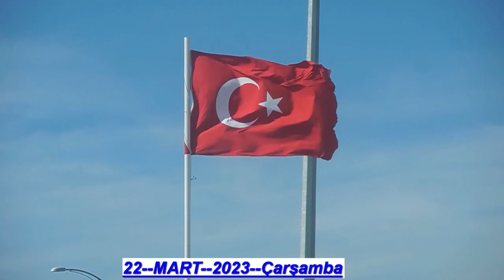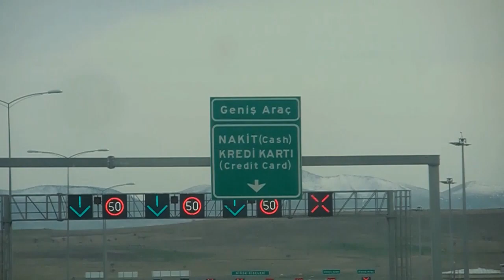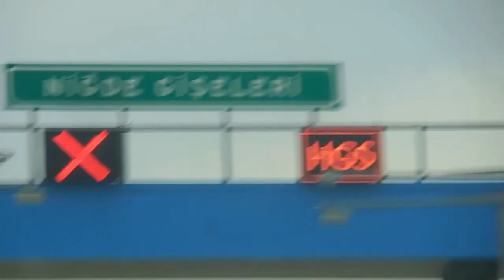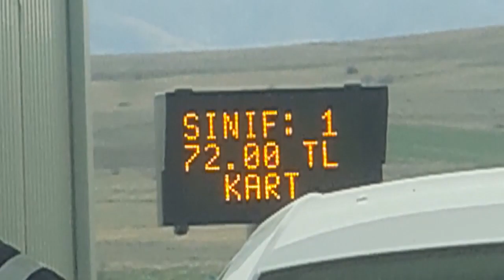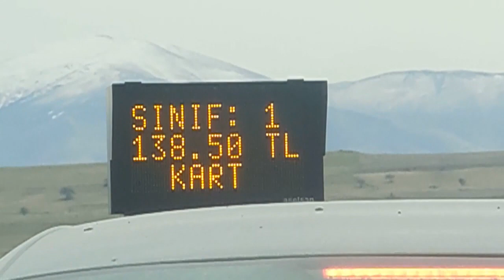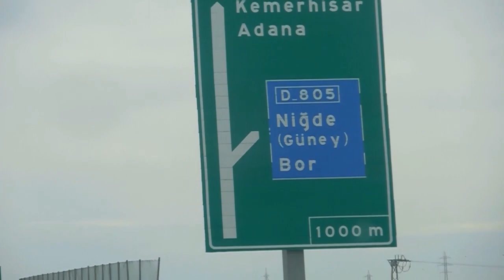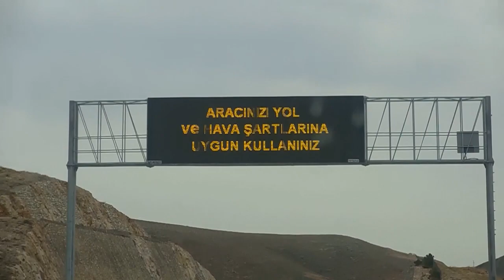ANKARA --- NİĞDE OTOYOLU *** 22 -- Mart -- 2023 -- Çarşamba *** KESİT -- 07